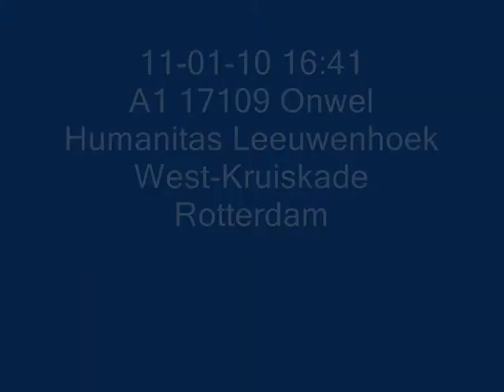Onwel Humanitas Leeuwenhoek West-Kruiskade Rotterdam 11-01-10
Onwelwording Humanitas Leeuwenhoek West-Kruiskade Rotterdam.
Onwelwording op 3e etage 11-01-10.